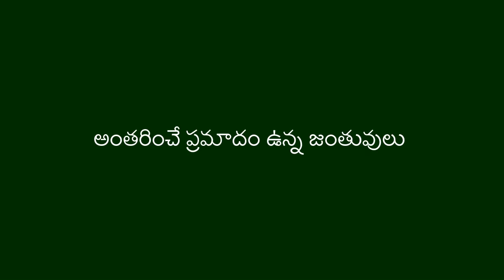Endangered Animals Telugu